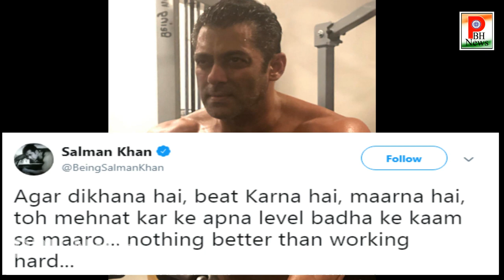Salman ने कही ये बड़ी बात Akshay ने किया हेलीकॉप्टर से जानलेवा स्टंट।